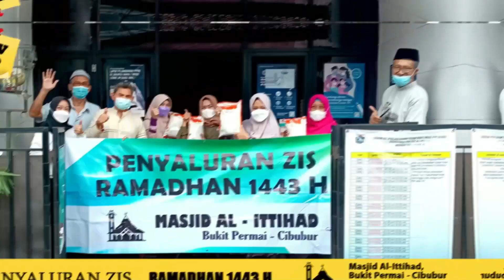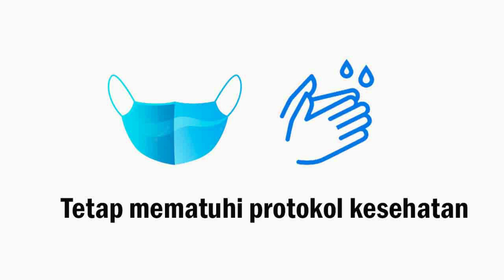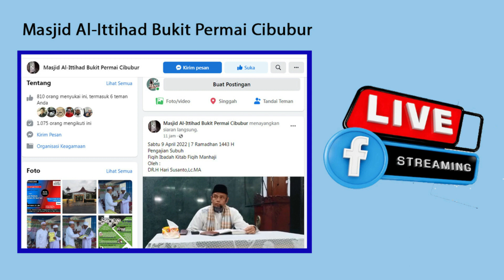Kegiatan RAMADHAN 1443 H - Masjid Al Ittihad Bukit Permai, Cibubur | Dokumentasi Foto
Dokumentasi Foto - Kegiatan RAMADHAN 1443 H - Masjid Al Ittihad Bukit Permai, Cibubur